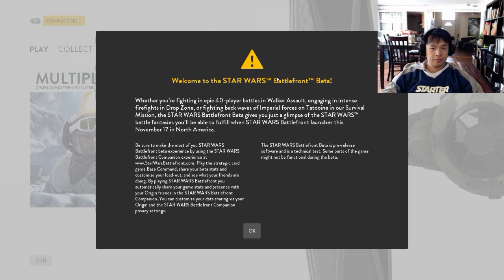Star Wars Battlefront BETA - Survival - 1st try